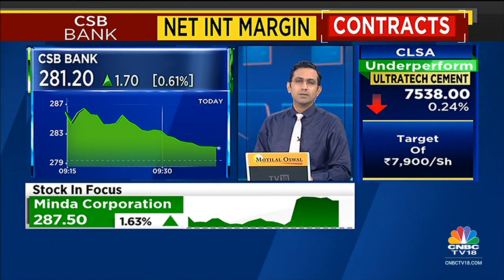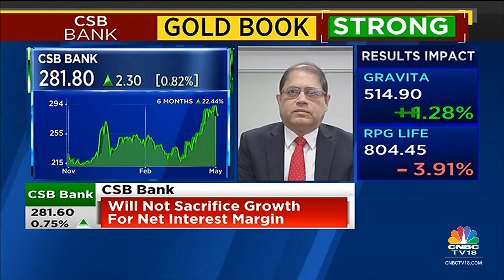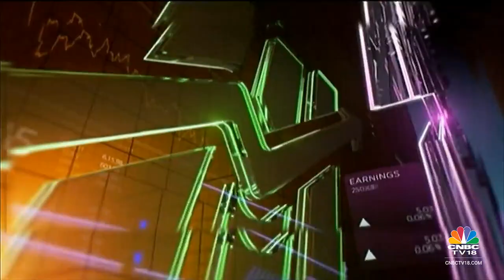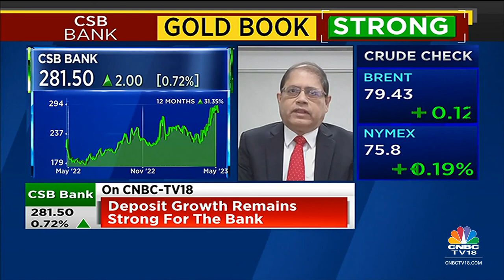Pralay Mondal Of CSB Bank Speaks On Mixed Q4 Earnings | Bazaar Open Exchange | CNBC-TV18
CSB Bank reports a mixed set of Q4 earnings. MD & CEO, Pralay Mondal tells Prashant Nair, Sonia Shenoy, & Nigel D'Souza that they expect a 25 percent loan growth for FY24 & are also aggressively looking at inorganic opportunities for the bank. Listen in.

n18oc_business